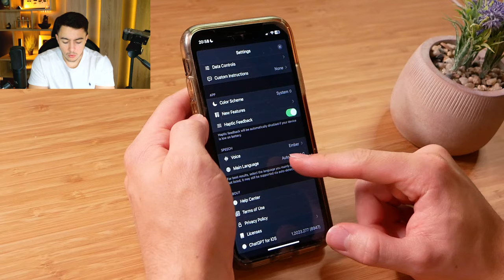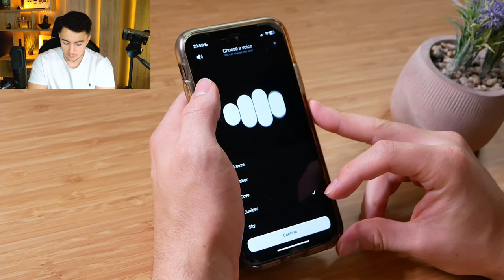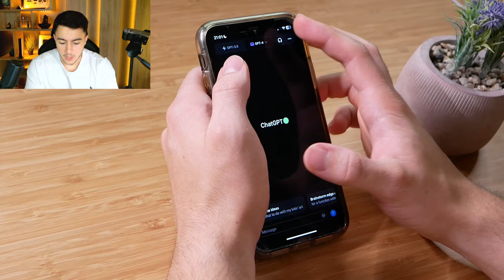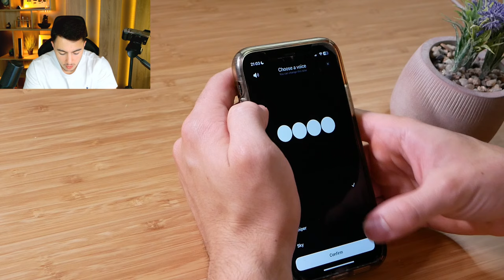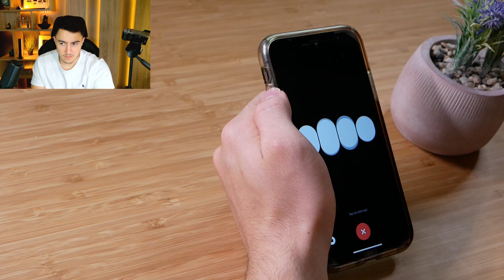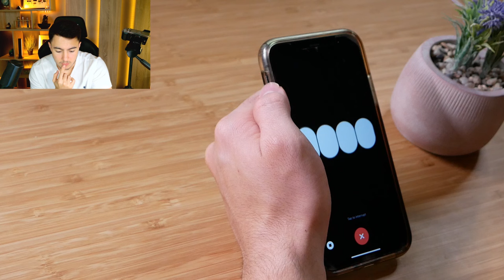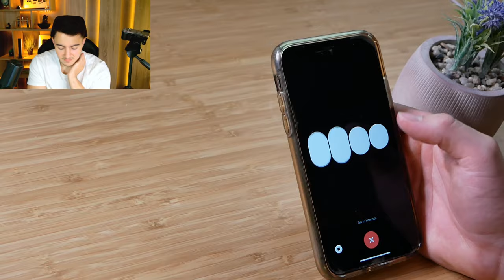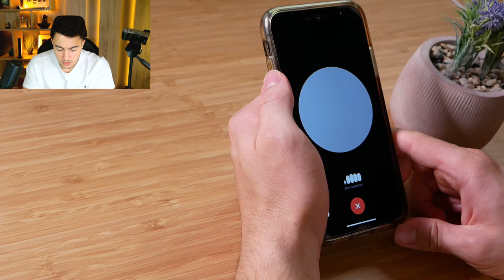La CONVERSATION VOCALE ChatGPT est BLUFFANTE ! (Test)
Bonjour à tous, aujourd'hui je vais tester avec vous la fonctionnalité Conversation vocale de ChatGPT. C'est hallucinant de voir le réalisme de la voix. On peut parler dans beaucoup de langues avec avec 5 voix différentes. Excellent quand on est en voiture !